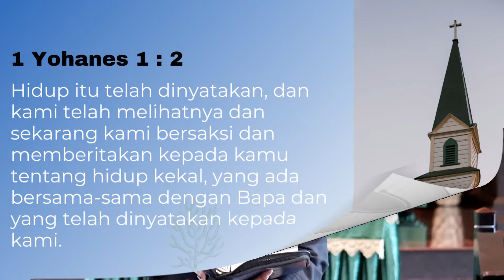RENUNGAN HARIAN (Pilihan Menjadi Saksi Kristus)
Renungan Harian HKBP Persiapan Resort Batam Center - Tanggal 21 Agustus 2021

Pembicara : Biv. J. br Marpaung